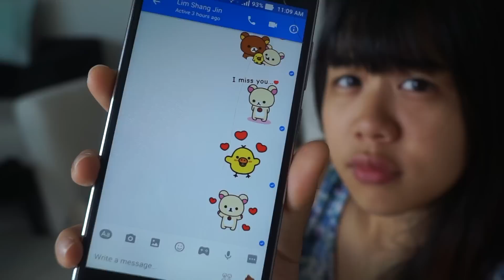各种巴掌 SLAPS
我的怪癖...给人家 slap hahahahaha